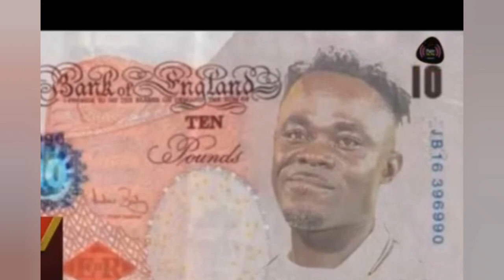The Reason Why I will buy Ghana..Oliver khan the ship Dealer..